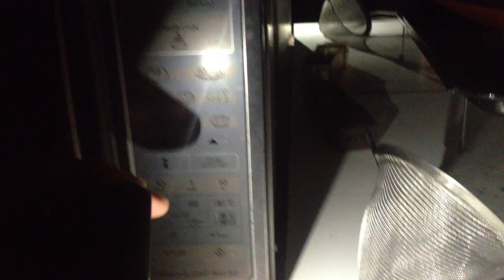Mouse Catcher's Night Watch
Night shift in the mouse catching business. It's that eerie hour, the dead of night, and I check all three traps at this address, not waking up the people of the house. I'm their friendly burglar, sneaking in and taking away their mice. If I catch any. Silently.